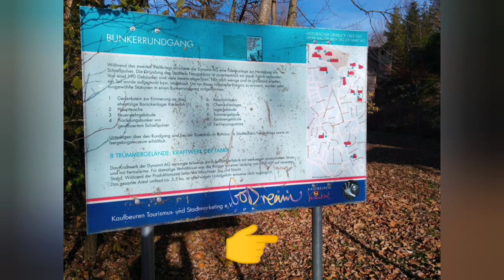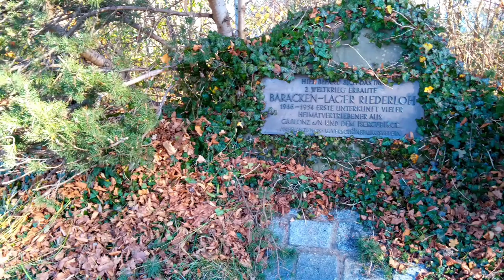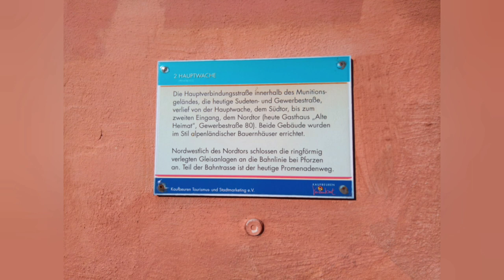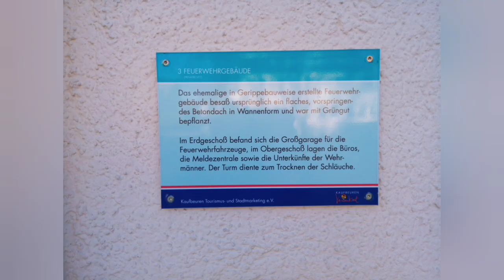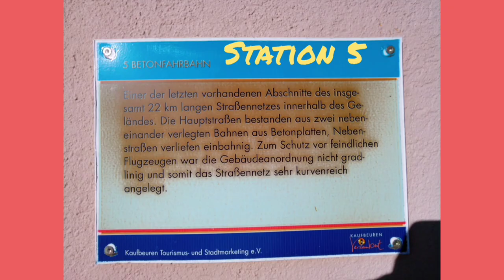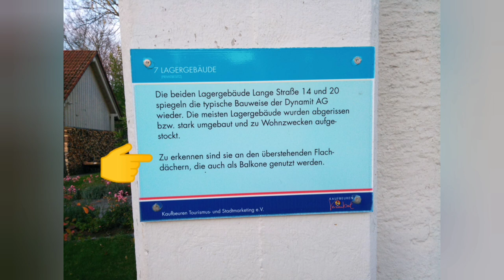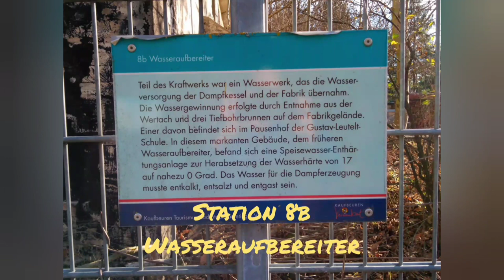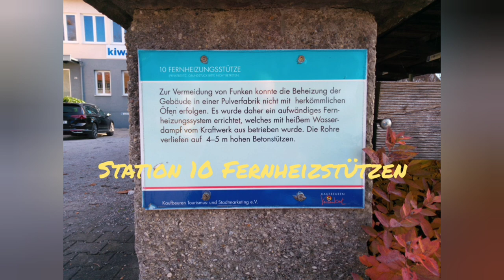Dynamit Nobel AG Bunker Rundgang in Neugablonz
Dieses Video ist ein für mich gedrehte Video ohne Anspruch auf Vollständigkeit.
Es ist ist kein Lehrvideo.

Es ist ein reines Hobbyvideo, dass ich gedreht habe um mich mit dieser Thematik Videodreh, Drohnenflug usw. zu beschäftigen.
Natürlich hat mich dieses Thema Bunkerrundgang ebenfalls beschäftigt.

Quellen:
- Textauszüge aus Wikipeda